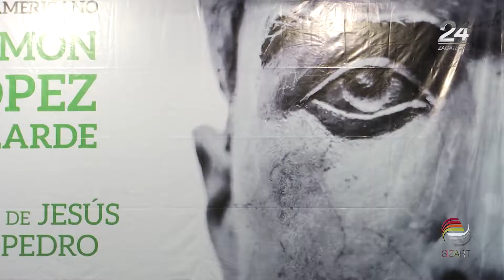Galardonan a José de Jesús Sampedro con Premio Iberoamericano “Ramón López Velarde” 2018